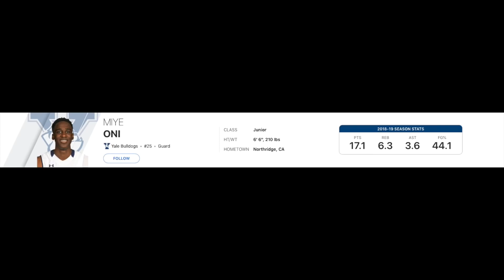Miye Oni Yale Career Highlights - 2019 NBA Draft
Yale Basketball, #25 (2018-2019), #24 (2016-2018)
2019 Ivy League Player of the Year

Career Stats: 15 ppg 6.2 rpg 3.3 apg 1 spg 1 bpg 43% fg 36% 3pt 78% ft

Top Ten in Yale's All-Time: Points (10th), Blocks (6th), Assists (10th), Three-Pointers (4th)